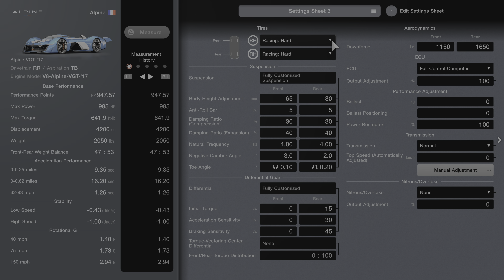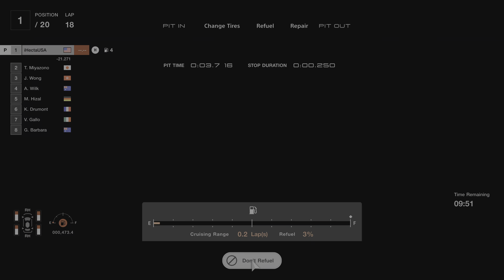GT7 | Road Atlanta Gr. 1 Alpine - 950PP Tune and Strat - Hard Difficulty [PS5]